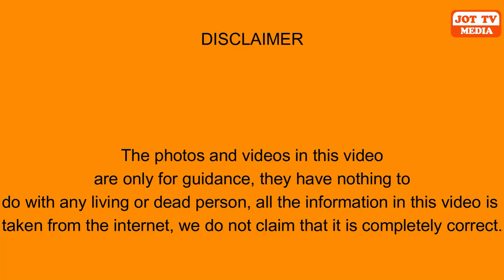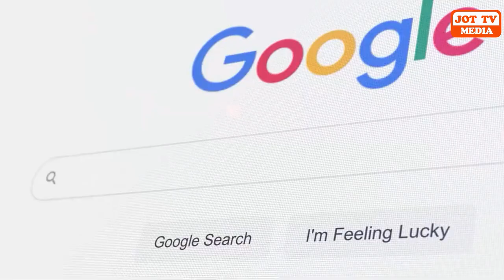ਸਮੋਸੇ ਨੂੰ ਅੰਗਰੇਜ਼ੀ ਵਿੱਚ ਕੀ ਕਿਹਾ ਜਾਂਦਾ ਹੈ ?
What is Samosa called in English ?
समोसे को अंग्रेजी में क्या कहते हैं ?